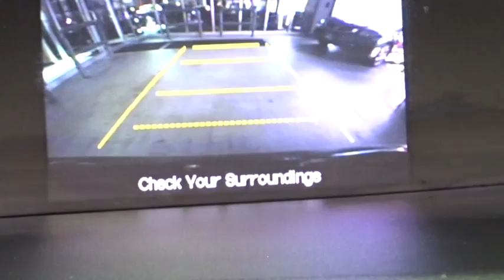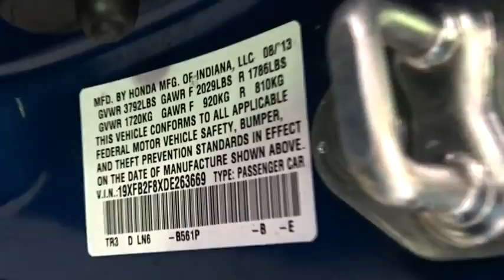2013 Honda Civic Woodside, Queens, Manhattan, Whitestone, Brooklyn, NY 165687L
2013 Honda Civic

Paragon Honda
57-02 Northern Blvd

Vehicle Location: 55-02 Northern Blvd, Woodside NY 11377.**No Games, No Gimmicks, The price you see is the price you pay** Paragon Honda is delighted to offer this terrific-looking 2013 Honda Civic finished in Dyno Blue Pearl. brbrbrbrTo find the best price, we do the research before you do to provide you with the best value on every vehicle. We are the winners of the prestigious President's Award 2 years in a row, due to our customer oriented sales process. Must present a print out of this ad to receive discounted price. Vehicle location noted is at time of writing this descriptionbrCertified vehicles:  2011+ Honda models with 80k miles or less. brThe displayed Pre-Owned Vehicles are in limited quantities, unique, and often are one of a kind based on the specific vehicle's options, colors and mileage. These Vehicles are offered on a first come first served basis, and subject to prior sales.brIt should be understood that the displayed vehicles are a sampling of what may be available, not every vehicle will be available continuously at all times and for every consumer, and often additional like vehicles will be available and not yet posted. brDue to the high demand for our individually selected vehicle inventory, there may be times that an individual vehicle is no longer available at the time you arrive at the Dealership. This is due to a time delay between posting the vehicle, its actual sale and delivery and removal from the web site. Posting, sale and delivery of all pre-owned vehicles is an evolving process. Sometimes displaying vehicles may still not be available for a variety of reasons, such as subject to prior sales, removal and transport elsewhere, awaiting title and ownership confirmation. brTo better insure the specific vehicle's availability, you should contact the Dealership to confirm its present availability.